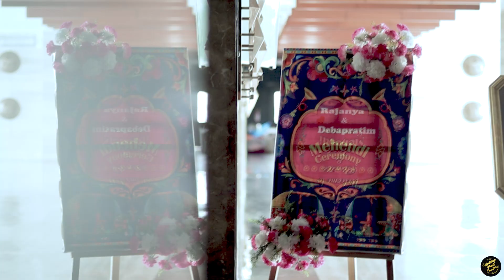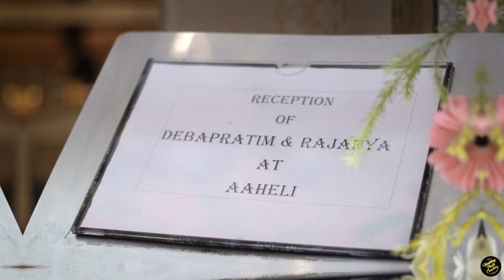Best Bengali Wedding Teaser || Rajayna x Deb || Wedding Photo Creators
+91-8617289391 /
By Wedding Photo Creators
Getting married in 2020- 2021
Wedding cinematography : Wedding photo creators,The Indian Wed Lockers.
Wedding Photography : Wedding Photo Creators.
Wedding cinematographer and Photographer : Sarbojit Sen, Jashaswi Das Majumder, Suvojeet Chakraborty, Joyjit Mitra, Anish Mondal, Swapneel, Koushik Poddar,Joyjit Mitra  .
Concept : Jashaswi Das Majumder.
Poster Design : Anish Aktar Mondal.
Cinematography Editor : Pritam Das, Ayush Thakur.
Song Name : E Bhabe Golpo Hok Video Song
Singer: Lagnajita